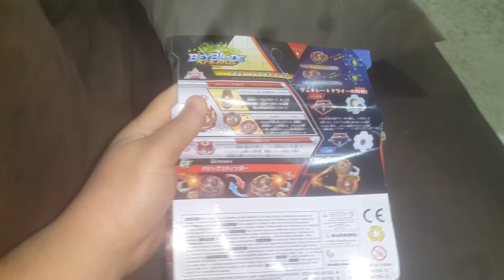ELE CHEGOU, UNBOXING DO MASTER DEVOLOS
Graças a essa chegada inesperada, quero que me digam se vcs querem que eu refaça o torneio acrescentando os beys que giram a esquerda tbm ou vcs querem que eu continue o torneio assim mesmo e deixo essa idéia para o próximo torneio???
Se sim escrevam
Se não que quiserem, só não a hashtag